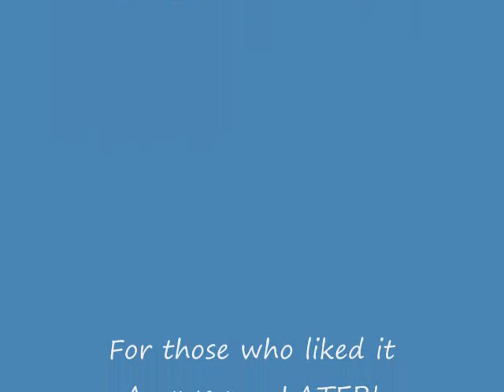Burning Daylight (Original By: Justin Wade (Acapella)